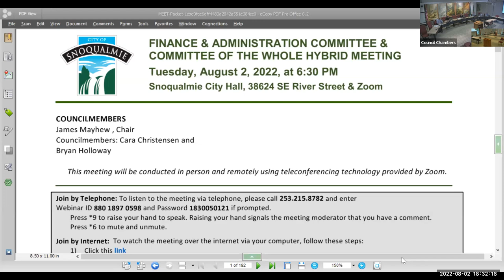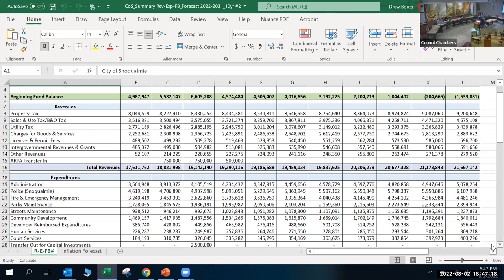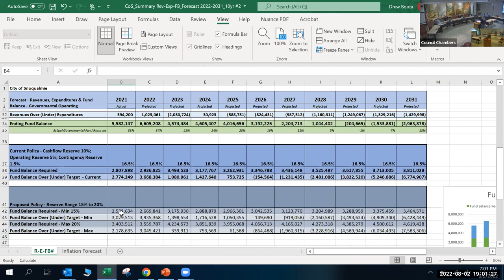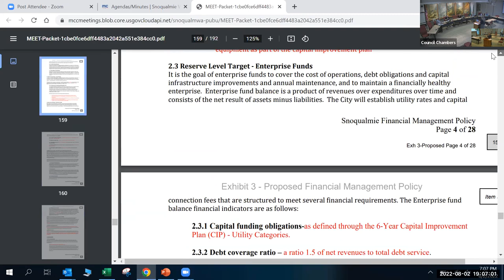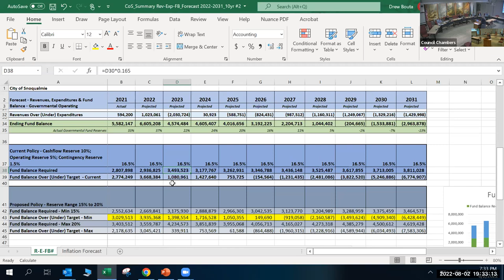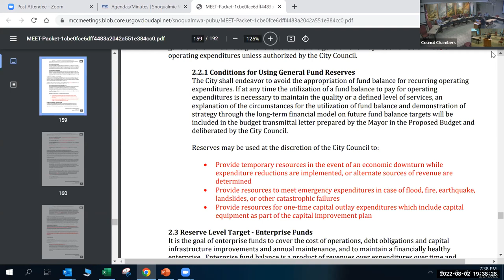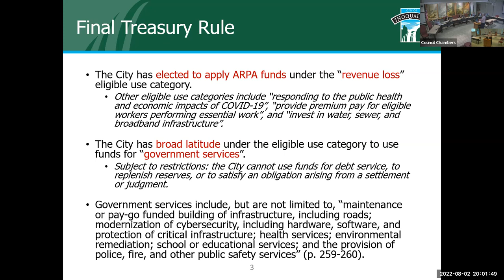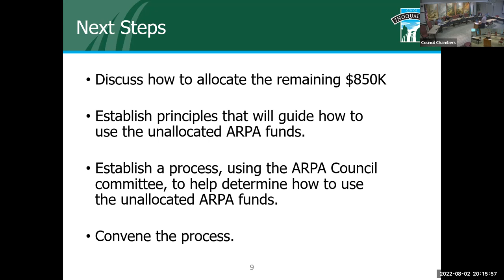2022-08-02 Snoqualmie Finance and Administration Committee Meeting